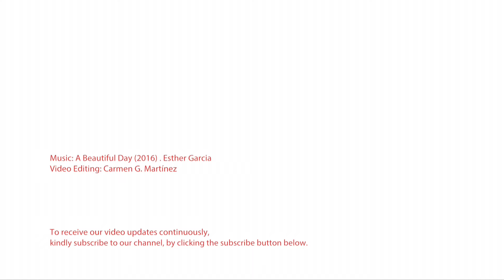Yoga FAQ | 025 | What is a Style of Yoga?